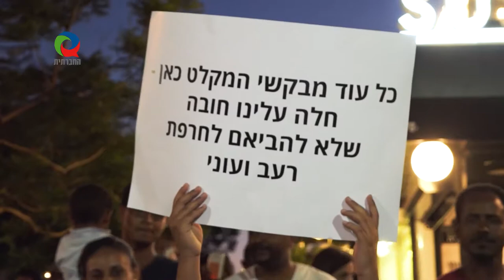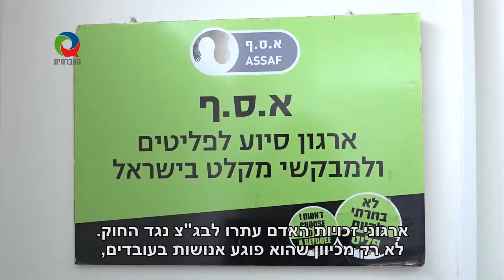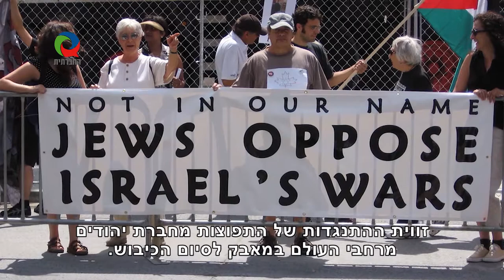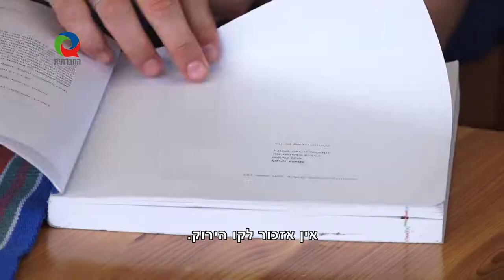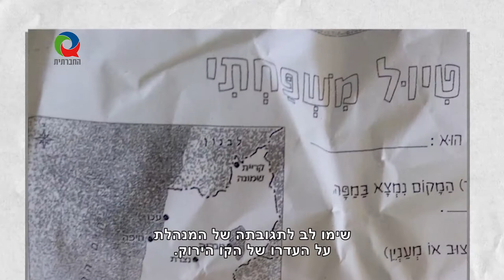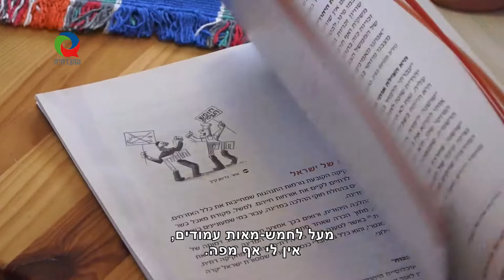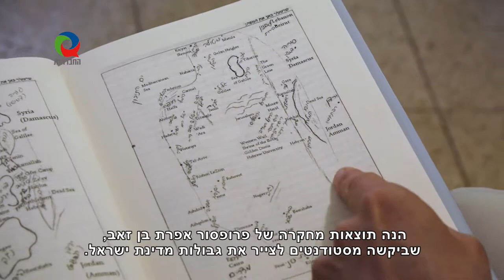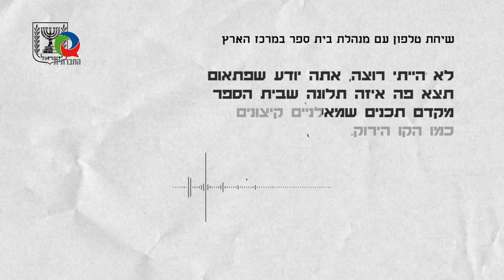מגזין 39 - אוקטובר 2018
מגזין המשודר בטלוויזיה בערוץ 98. מוכרות את גופן בצל חוק הפיקדון, התנגדות משותפת בדרום הר חברון, טיהור אתני בחאן אל אחמר, נאחזים בקו הירוק.